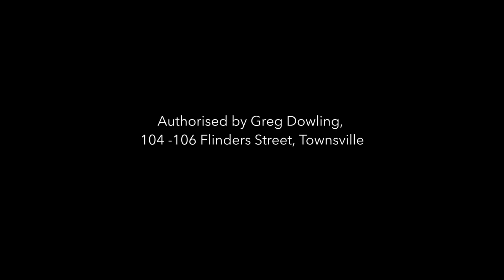Greg Dowling: Stand Up for Townsville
How many Job's have been lost in North Queensland because Labor do nothing? It's time for Change. It's time for Townsville.

2001GDMAF30